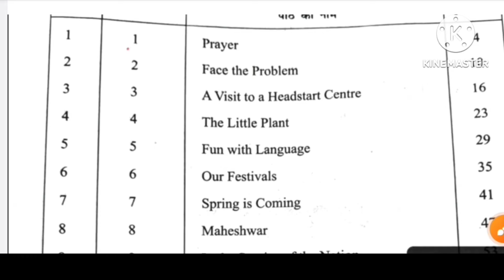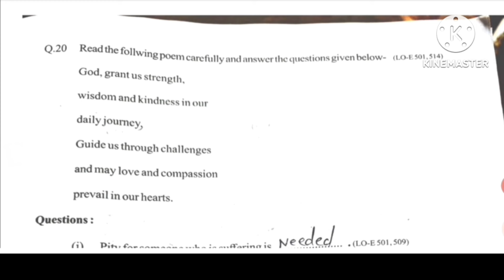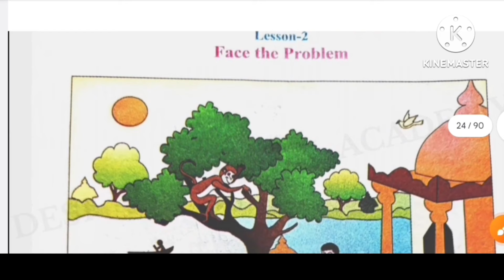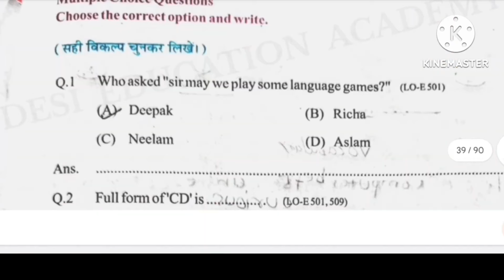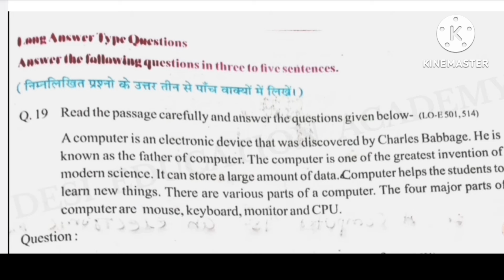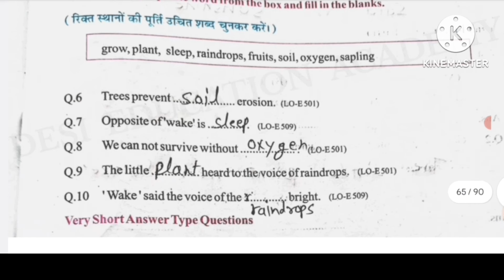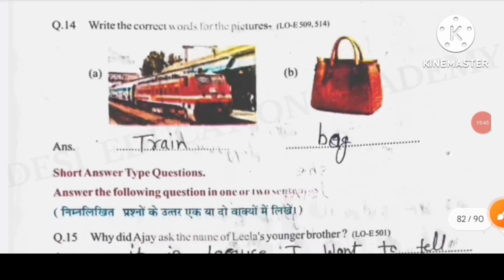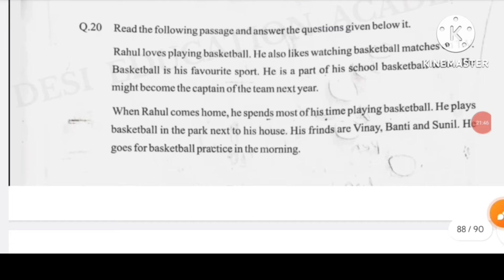एटग्रेड अभ्यास पुस्तिका कक्षा 5 अंग्रेजी 2024 25| at grade abhyas pustika class 5 english 2024 25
at grade abhyas pustika class 5 english 2024-25 lesson 1 prayer | एटग्रेड अभ्यास पुस्तिका कक्षा 5 अंग्रेजी 2024-25 lesson 1 prayer

हेलो विद्यार्थी आशा करता हूं कि आप सभी लोग अच्छे और स्वस्थ होंगे मैं आज के इस वीडियो में आप लोगों के सामने कक्षा पांचवी की  एटग्रेड अभ्यास पुस्तिका कक्षा 5 अंग्रेजी 2024-25 की लेकर आ गया हूं आप लोगों को कक्षा 5 के सभी विषयों की इसी प्रकार से सरल और अच्छी भाषा में समझाया जायेगा आशा करता हूं आप लोगों को पूरी तरह से समझ में आए और आप लोग अच्छी तरह से पढ़ाई कर रहे होंगे !
धन्यवाद

  Introduction

 at grade abhyas pustika class 5 english lesson 1 prayer

 at grade abhyas pustika class 5 english lesson 2 face the problem

 at grade abhyas pustika class 5 english lesson 3 a visit to a headmaster centre

at grade abhyas pustika class 5 english lesson 4 the little plant

 at grade abhyas pustika class 5 english lesson 5 fun with language

 at grade abhyas pustika class 5 english lesson 6 our festival

at grade abhyas pustika class 5 english lesson 7 spring is coming

 at grade abhyas pustika class 5 english lesson 8 maheshwar

 at grade abhyas pustika class 5 english lesson 9 in the service of the nation

 at grade abhyas pustika class 5 english lesson 10 We all make mistakes

at grade abhyas pustika class 5 english lesson 11 my dog

 at grade abhyas pustika class 5 english lesson 12 the saviour

at grade abhyas pustika kaksha 5 english 2024 25 new book

at grade abhyas pustika kaksha 5 english 2024 25 lesson 1

at grade abhyas pustika kaksha 5 english 2024 25 lesson 1 prayer

at grade abhyas pustika class 5 angreji 2024 25

at grade abhyas pustika kaksha 5 angreji 2024 25

at grade abhyas pustika class 5 english 2024 25 full solution

class 5 english at grade abhyas pustika

at grade abhyas pustika class 5 english lesson 1

at grade abhyas pustika class 5 english lesson 1 question answer

Class 5 Atgrade abhyas pustika English

कक्षा 5 अंग्रेजी एट ग्रेड अभ्यास पुस्तिका 2024 25

एटग्रेड अभ्यास पुस्तिका कक्षा 5 अंग्रेजी Lesson 1 Prayer

at grade abhyas pustika class 5 english 2024-25 lesson 1 prayer

at grade abhyas pustika class 5 angreji

एटग्रेड अभ्यास पुस्तिका कक्षा 5 अंग्रेजी 2024 25
एटग्रेड अभ्यास पुस्तिका कक्षा 5 अंग्रेजी नई बुक
एटग्रेड अभ्यास पुस्तिका कक्षा 5 अंग्रेजी पाठ 1
अंग्रेजी एटग्रेड अभ्यास पुस्तिका कक्षा 5